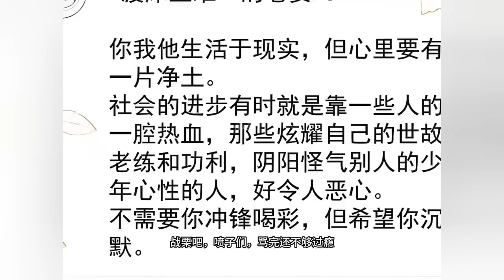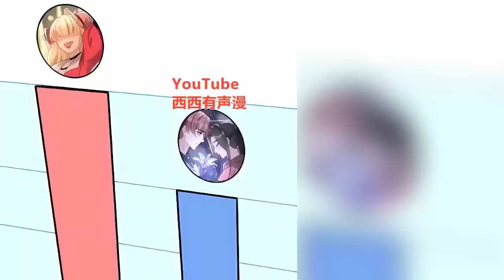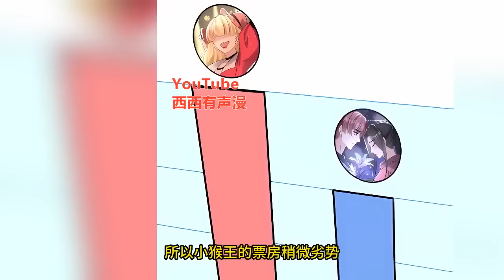《霸占前夫》第1至130集《最新》 好不容易重生一次，只想有恩报恩有仇报仇。上一世欠她的，她十倍夺回；上一世害她的，她百倍报复。偏偏面对上辈子就亏欠了的小包子和大狼狗，她实在硬气不起来#西西漫解